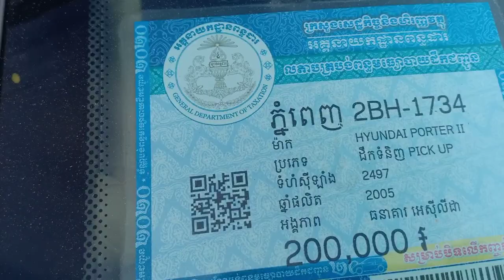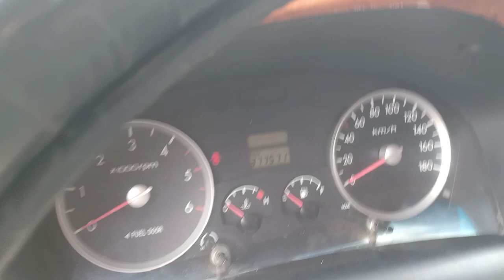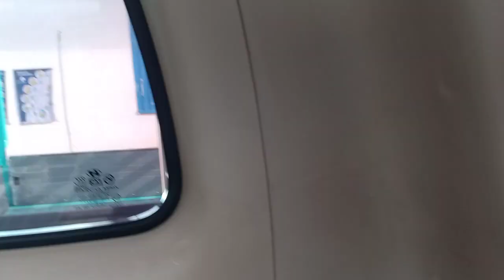ឡានលក់​​ ១តោន Hyundai Porter II, ឆ្នាំ05,សំណំុឃ្លាំង,តំលៃ​ 9800$/Tel:017/010 82 62 12, 088 94 14 644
ឡានលក់​​ Hyundai Porter II ដឹកទំនិញ 1 តោន​​ ឆ្នាំ05 ពណ៌សរ តំលៃ 9800$/Tel: 017/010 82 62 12, 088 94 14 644

នៅក្នុងវីឌីអូនេះខ្ញុំបានថតបង្ហាញយឺតៗ  ច្បាស់ៗ​​ ដើម្បីងាយស្រួលដល់បងប្អូនដែលកំពុងស្វែងរកទិញឡានទស្សនា​ និងចំណេញពេលវេលាមុនមកមើល ផ្ទាល់ជាក់ស្តែង

អគុណបងប្អូនដែលបានចូលមកទស្សនានូវឆាណែល​ buntho sale car ខ្ញំុបាទ ដើម្បីទទួលបាននូវពត៌មាន​​ ថ្មីៗបន្តទៀតសូមចុចល

Hyundai Porter II#ដឹកទំនិញ១តោន#សំនំុឃ្លាំង

ចុចលើអក្សរខាងក្រោម​ដើម្បីមើលឡាន​​​ល្អៗ ធូៗថ្លៃ